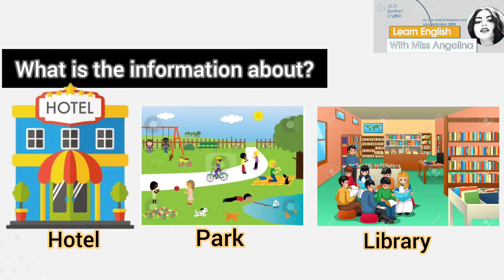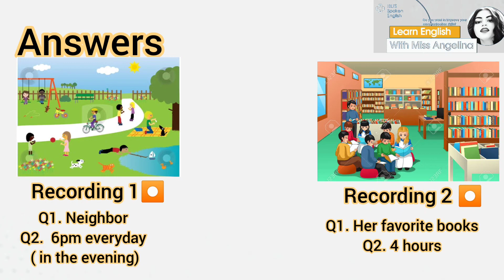IELTS A1 Life Skills Listening || 2023|| New Practice Test 3 || IELTS A1 Life Skills Listening Q& A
IELTS A1 Life Skills Listening Practice Test
Latest Recordings
Latest Topics
Listening Test Phase 1B
What is the information about?
1) Hotel 2)  Park 3) Library
Listening Test Phase  2B
Answer the questions from the  recording 1
With who does she go to the park?
When does she go to the park?
Answer the questions from recording 2
What will she read in the library?
How much time would she spend in the library?
For one on one session